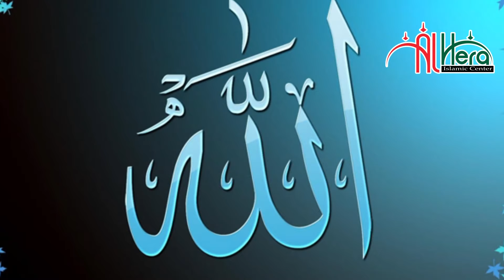রক্তে বিশ্বনবী বেহুশ হয়ে জমিনে পড়ার পরে যা ঘটল | মিজানুর রহমান আজহারী Mizanur Rahman Azhari waz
সত্যিই অসাধারণ, শুনে মুগ্ধ হয়ে যাবেন || Mizanur Rahman Azhari | New Bangla Waz  Mahfil

বিষয়ঃ সুরা দুহা এর তাফসীর Surah Doha's Commentary
বয়ানেঃ মাওলানা মিজানুর রহমান আজহারী।